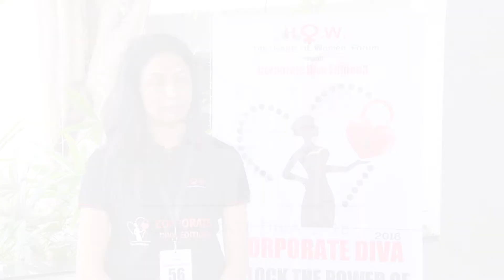Kaushi Bidappa Participant in Edition 3